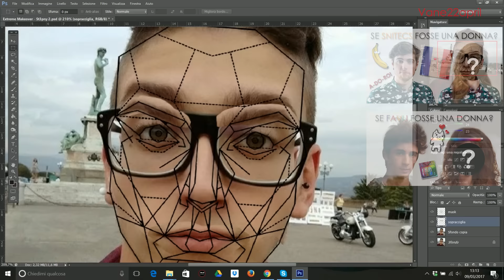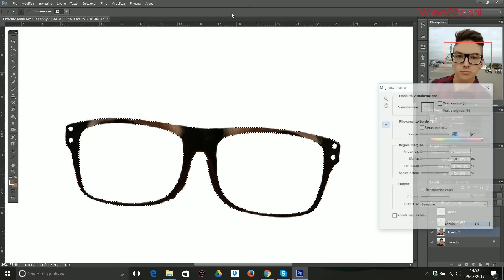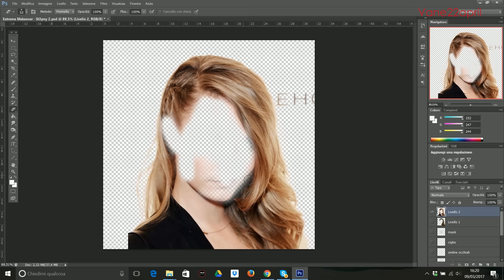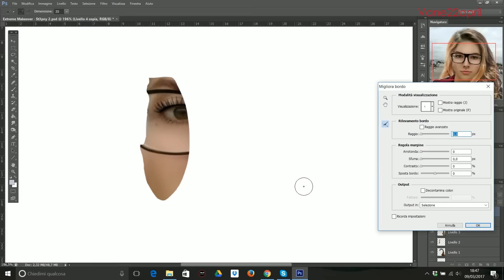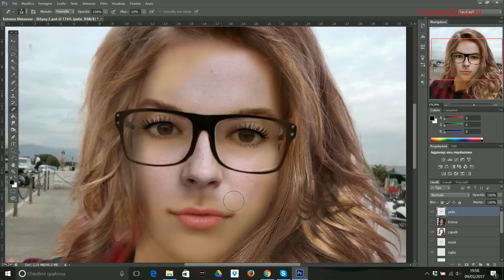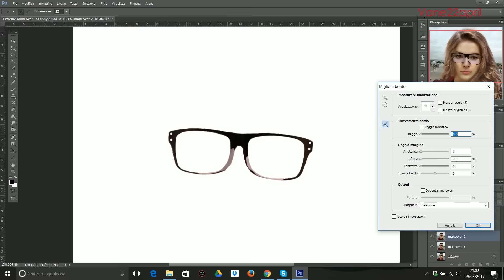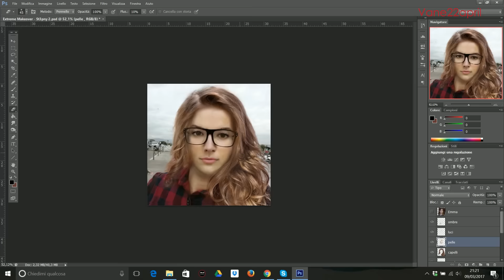📷 🎮Se St3pny (Mates) fosse una donna | Photoshop Makeover | trasformazione da uomo a donna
- Mukbang (guadagnare mangiando):

Come sarebbe St3pny (Stefano Lepri) se fosse una donna?
Lo scopriremo oggi!
Dopo la trasformazione dedicata a Snitecs e Favij, vedremo come apparirà il componente toscano dei Mates, amante del sushi!
Quale youtuber vorreste vedere la prossima volta? Fatemelo sapere nei commenti! Pronti per il makeover di St3pny?
Ah, vi ricordo che ho già fatto le versioni femminili di Anima, Dexter e Surry!

Musica
- titolo: "Time stands still"
- autore: Sappheiros
- supporta l'autore: